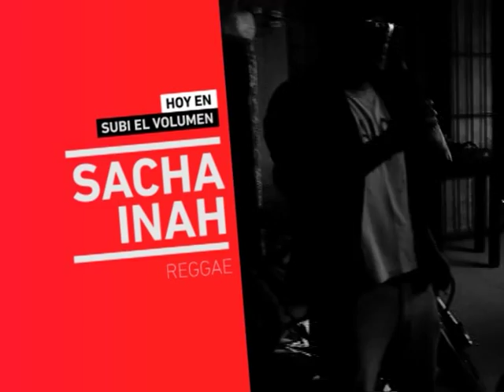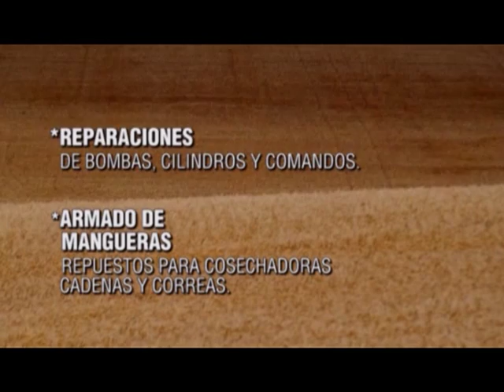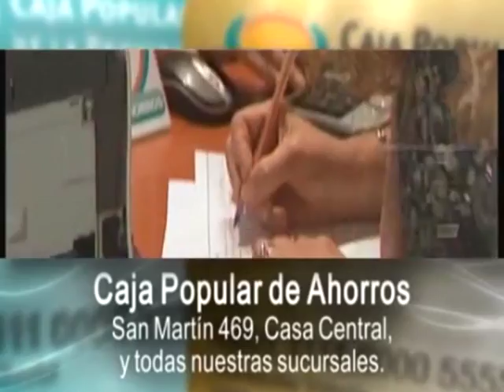SUBI EL VOLUMEN #68 - Sacha Inah